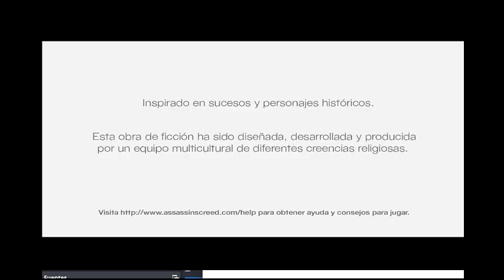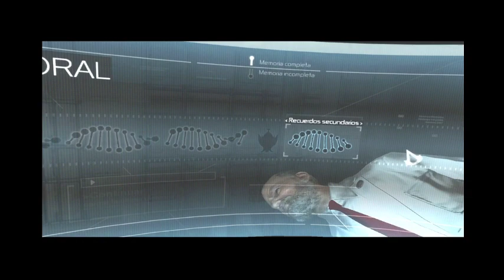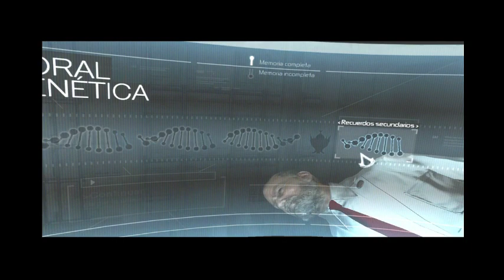Naruto, El Nuevo Demonio | Capitulo 6 - 7| [Naruto x Kimetsu no Yaiba]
Sinopsis:
Mira "Naruto Shippuden final 6" en youtube. A veces quieres matar el aburrimiento con un demonio cobarde, y otras veces ese deseo te termina saliendo muy mal cuando ella desarrolla sentimientos por ti.